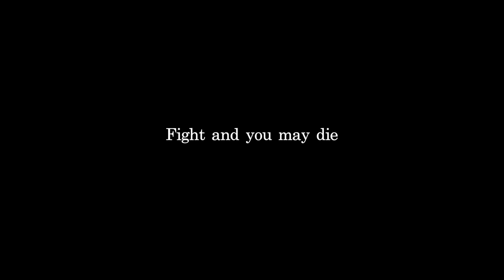GYM HARDSTYLE | DAVID LAID AESTHETIC MOTIVATIONAL EDIT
FIGHT FOR FREEDOM BRAHS